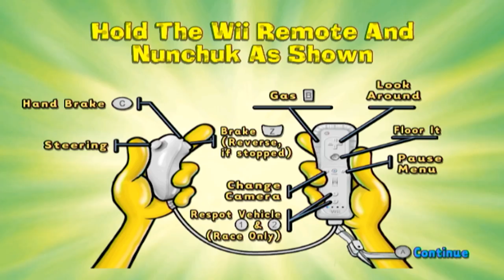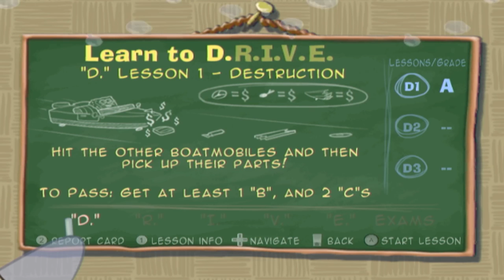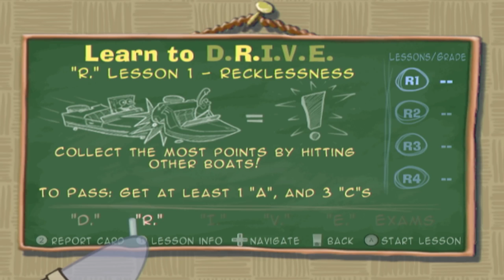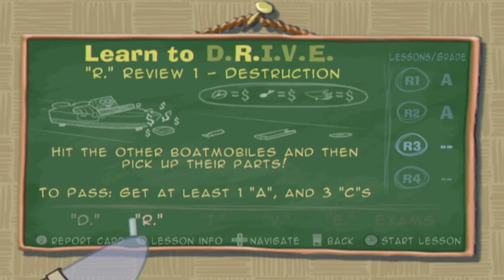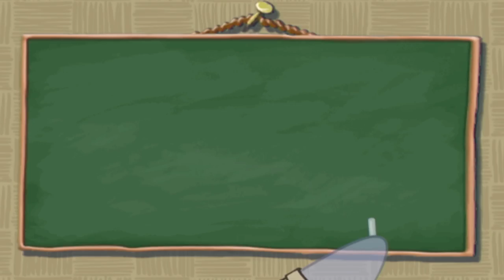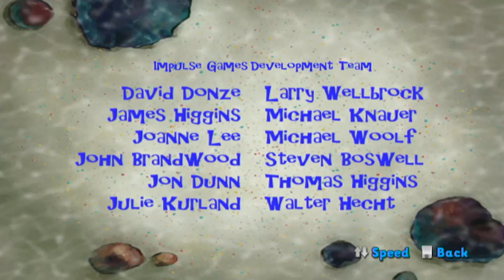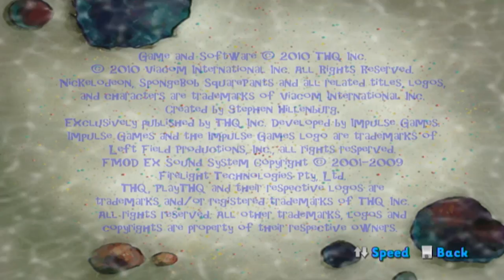Spongebob's Boating Bash [47] 100% Wii Longplay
SpongeBob's Boating Bash is a 2010 demolition racer. This video show every cutscene/game movie of the game. After SpongeBob fails his final exam at Mrs. Puff's Boating school, Seymour Scales tricks him into his "D.R.I.V.E." (Destruction, Recklessness, Impairment, Velocity, Escape) classes. Once Mrs. Puff alerts SpongeBob that him and his friends were being scammed, SpongeBob chases down the fleeing Seymor and catches him. He then decides to go to Mrs. Puff's Boating School next year, and Seymour is sent to jail.

This longplay was requested by: Caroline Salamanca

Timestamps:
0:00:00 - Intro
Driver's Test:
0:01:02 - Mrs. Puff's Driving Test
0:09:01 - Tutorial Events

Classroom 1 - D. | Destruction
0:13:56 - Dinghy Derby
0:15:33 - Runabout Wrecking
0:17:26 - Longboat Landing

Classroom 2 - R. | Recklessness
0:20:15 - Cruisin' For A Brusin'
0:22:40 - In Your Wake
0:25:02 - Dinky Do Or Don't
0:27:51 - On With The Wrecking

Classroom 3 - I. | Impairment
0:30:41 - Impairment Initiation
0:33:33 - Impairment Challenge
0:35:56 - They're Everywhere
0:38:43 - Bumper Car Bounce
0:40:56 - Small Boat Sprint

Classroom 4 - V. | Velocity
0:44:46 - Super Circuit Sprint
0:47:44 - Scurvy Scurry
0:49:50 - Last Boat Floating
0:55:17 - Shipwreck Shuffle
0:59:37 - Cruiser Challenge

Classroom 5 - E. | Escape
1:02:19 - Survival Of The Swellest
1:07:22 - Round-n-Round
1:10:46 - Crashing Cruisers
1:16:40 - Dinghy Dash
1:20:23 - Runaway Rampage
1:22:52 - Cruiser Cruise

Classroom 6 | Final Exams
1:27:17 - Destruction
1:31:40 - Recklessness
1:36:06 - Impairment
1:40:00 - Velocity
1:43:33 - Escape
1:49:34 - Final Chase

Other:
1:53:14 - Grinding until 50,000 D.R.I.V.E. Points
2:02:31 - 100% | All Awardables and my Report Card
2:03:40 - Credits